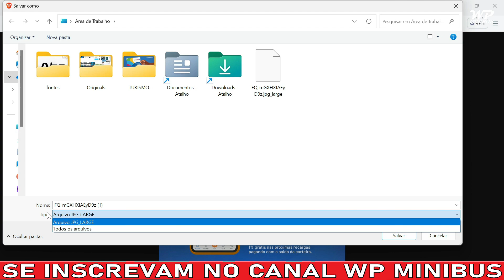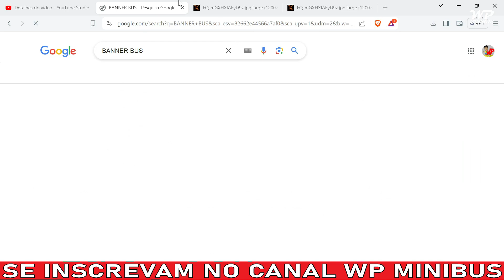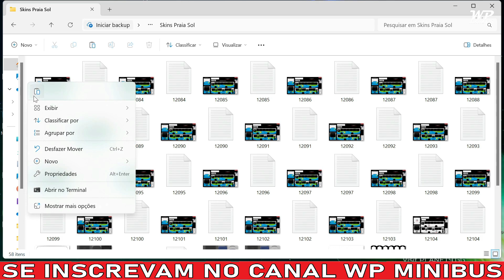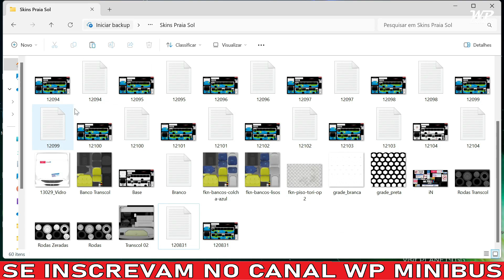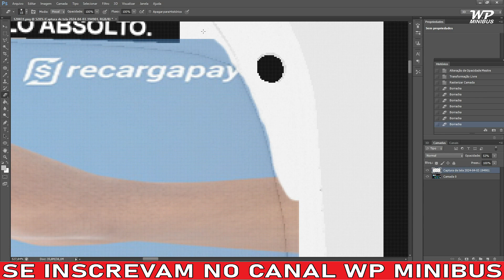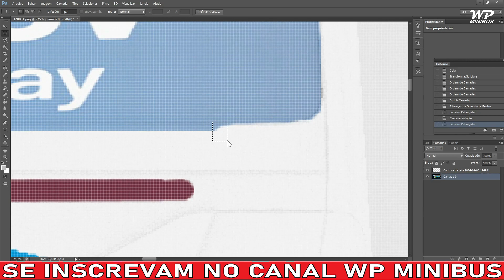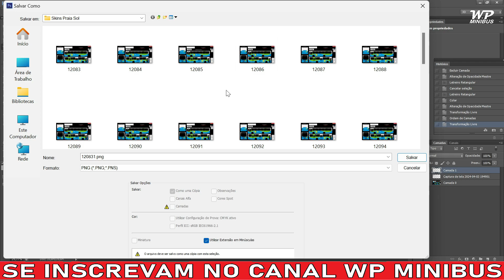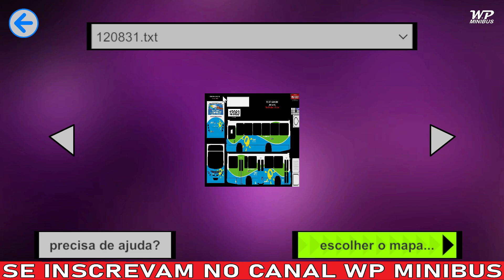Como Fazer Banner Bus Personalizado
Fala busologos
nesse video de hoje trago pra voces como esta fazendo seu banner personalizado,espero que gostem e bora pra mais um video

00:00 início
00:48 use a criatividade
01:16 baixem uma imagem
02:59 escolhendo mod
03:20 copiando a skin
04:42 adicionando o banner
05:35 editando banner
06:58 acabamento
08:52 resultado no mod

Modelo: Franklim Magalhães
Conversão Proton Bus: Fernando Luigi (início), Polimatia Design (fim)
Filtro de ar externo OF-1722M, alerta de parada solicitada (itinerário interno), plaquetas de fabricação da Marcopolo e MB (3d), batentes da porta central, borracha do vidro traseiro: Polimatia Design
Sons OF-1722M: Davy Santos
Skins: Bruno Kozeniauskas, Fabrício Cruz, Fernando Gonçalves, Retrkill0

SE EDITAR, ADICIONE SEUS CRÉDITOS E MANTENHA OS DEMAIS. EDIÇÕES LIVRES PARA QUALQUER OUTRO PADRÃO DESDE QUE SIGA ESTES TERMOS:
PROIBIDO USO COMERCIAL, PROIBIDO TRANSFORMAR EM MOD PAGO, PROIBIDO USAR PEÇAS, TEXTURAS OU SONS EM MODS PAGOS (SE FOR FAZER PAGO, FAÇA VOCÊ DO ZERO). O USO DE PEÇAS É LIVRE EM MODS QUE SIGAM A MESMA LICENÇA.
TODAS AS MODIFICAÇÕES LANÇADAS DEVEM SER LIVRES PARA EDIÇÕES TAMBÉM, LIBERANDO O BLEND E/OU OUTRO FORMATO EDITÁVEL. É PROIBIDO CRIAR MODS PRIVADOS DERIVADOS DESTE MOD.
TODAS AS RECONVERSÕES DEVEM SER LIVRES, PERMITINDO QUE QUALQUER UM ALTERE SONS, FÍSICA, ETC. SEM FRESCURA DE RESTRIÇÃO DO LANÇAMENTO COM LINKS EM PÁGINAS OU CANAIS, POIS O MOD É LIVRE, DEVE SER MANTIDO LIVRE. OBRIGAR A PASSAR POR UMA PÁGINA CHEIA DE ANÚNCIOS SUSPEITOS E VÍRUS PARA BAIXAR É UMA RESTRIÇÃO, DEVE SER EVITADO ISSO (AQUELES ENCURTADORES).

CONVERSÃO LIBERADA PARA QUALQUER JOGO QUE ACEITE MODS DESDE QUE SEJAM MANTIDAS AS CONDIÇÕES INFORMADAS ACIMA.